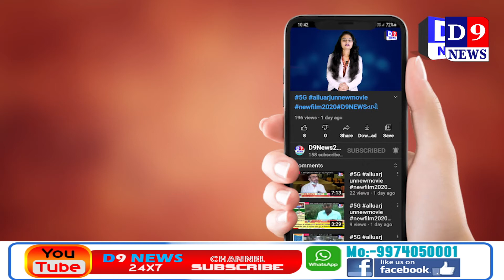D9News જેતપુર કોરોના મહામારીની અસર હવે લીલા નાળિયેર પર પણ પડી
Title:  જેતપુર કોરોના મહામારીની અસર હવે લીલા નાળિયેર પર પણ પડી
Name of the Reporter : Haresh bhaliya
Date & Time : 18/04/2021 12:00:00

Description
કોરોના મહામારીની અસર હવે લીલા નાળિયેર પર પણ પડી છે લીલા નાળિયેરનો એક નંગનો ભાવ અત્યારે 100 રૂપિયા પર પોંહચ્યો છે ત્યારે આવો જાણીએ શા કારણે આટલો ભાવ વધારો જોવા મળી રહ્યો છે.

વિઓ:-કોઈપણ બીમારી હોય ત્યારે ડોકટરો દ્વારા શક્તિ માટે લીલા નાળિયેર પીવાની સલાહ આપતા હોય છે પરંતુ હાલ શક્તિના બાટલા જેમને કહેવાય એવા નાળિયેરનો ભાવ સાતમા આશામાને પોંહચ્યો છે સામાન્ય માણસ અત્યારે લીલા નાળિયેર ખરીદવા જાય તો ખરીદી શકે એમ નથી કારણ કે લીલા નાળીયેરનો એક નંગનો ભાવ 100 રૂપિયા પર પોંહચ્યો છે.

બાઈટ : અસોકભાઇ  માવાની,ગ્રાહક

વિઓ:- અચાનક જ નાળિયેરના ભાવમાં આટલા વધારાનું કારણ જોઈએ તો કોરોના મહામારીને કારણે લીલા નાળિયેરની માંગ અન્ય રાજ્યોમાં વધી છે રાજસ્થાન, મધ્યપ્રદેશ,દિલ્હી,મુંબઈમાં નાળિયેરની માંગ વધતા ગુજરાતમાં લીલા નાળિયેરની અછત ઉભી થતા ભાવમાં અચાનક ક્યારેય ન આવ્યો એટલો ભાવ વધારો આવ્યો છે. લીલા નાળિયેરની ખરીદી કરવા જઈએ તો સારા અને પાણીવારા નાળિયેરનો ભાવ 80 થી 100 રૂપિયા જેવો છે જ્યારે નાના નાળિયેર અને ઓછા પાણીવારા નાળિયેરનો ભાવ 50 થી 60 રૂપિયા છે.